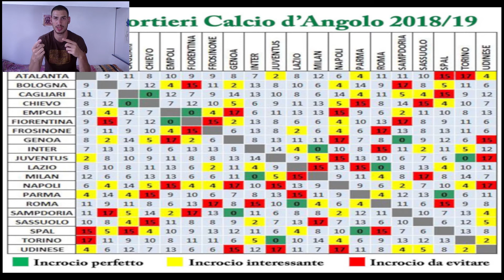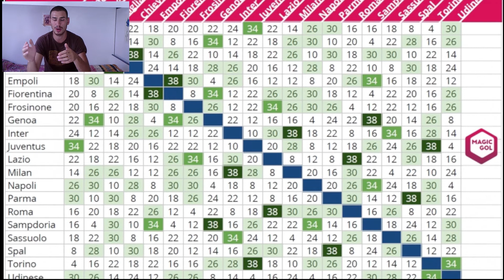FANTACALCIO: LE GRIGLIE DEI PORTIERI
Continua la serie sul fantacalcio. Vi voglio spiegare come funzionano le griglie dei portieri.
Mettete mi piace per sostenere il mio canale.
Scrivete nei commenti se volete che faccia qualche video sul fantacalcio in particolare
Noi ci vediamo prestissimo in un nuovo video